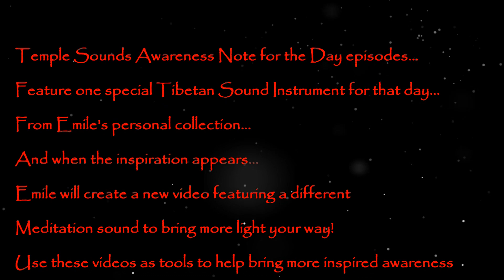Awareness Note for the Day~Episode #10~Antique Tingsha Set Note F#7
4th Chakra/Heart-Anahata
Located around the Heart
Color is Green with 12 petals